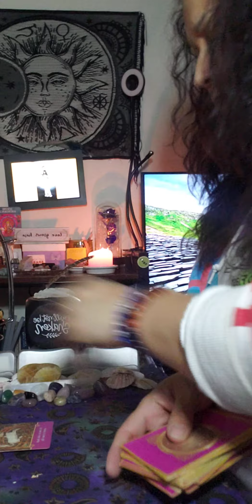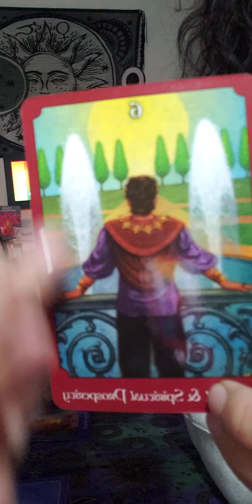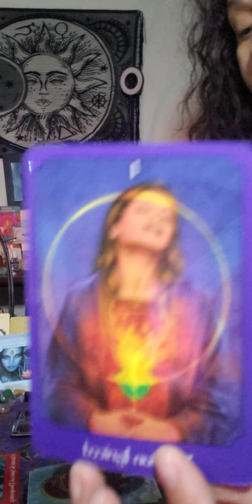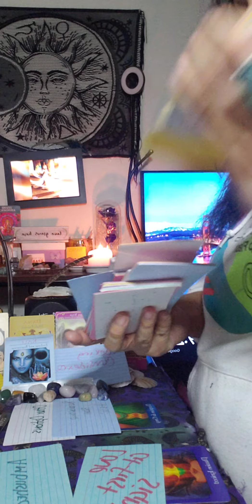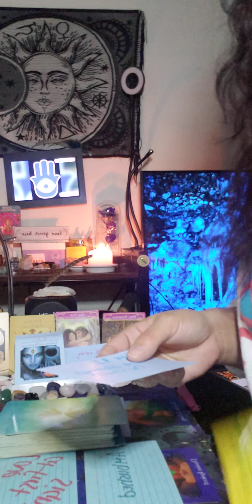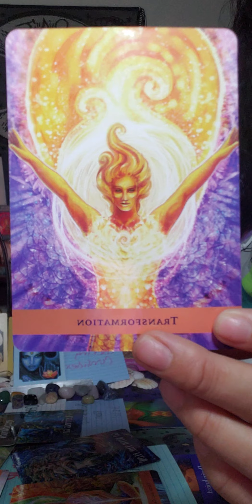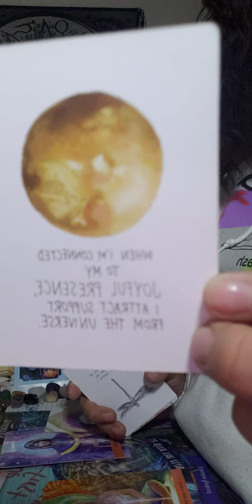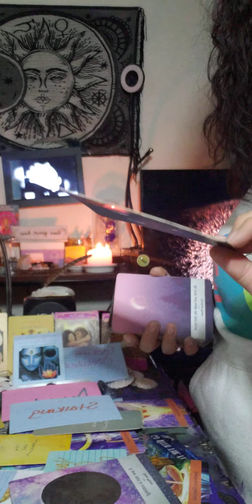Heart chakra activated passion Trying to forgive myself for hurting you.